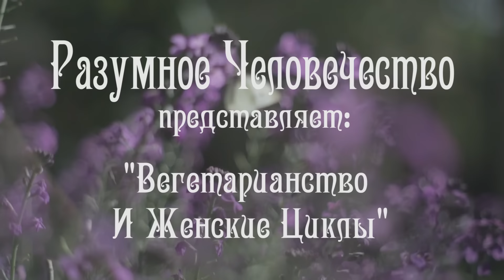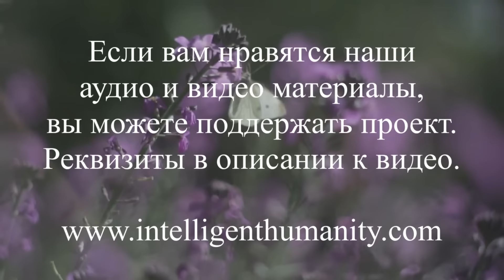Вегетарианство И Женские Циклы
Чем вызвано отсутствие месячных у вегетарианцев и сыроедов? Зачем организму месячные и как устроены женские месячные циклы? Ангел-Хранитель в ходе личной беседы с участницей проектов Разумного Человечества рассказывает о месячных как способе чистки организма. Проводник и переводчик с языка Света на человеческий язык - Григорий, эзотерический психолог.

Видео №424